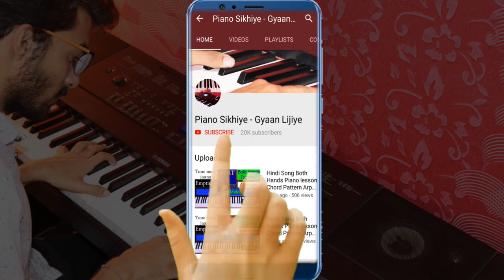BESABRIYAAN - M. S. DHONI - THE UNTOLD STORY | Piano Cover by Divy Rohatgi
Hello Dosto,
Welcome To  (Piano Sikhiye Gyaan Lijiye)
THIS IS NOT A LESSON

Besabriyaan Piano Pattern  Both Hands
Besabriyaan Chord Pattern Background Pattern Piano Cover